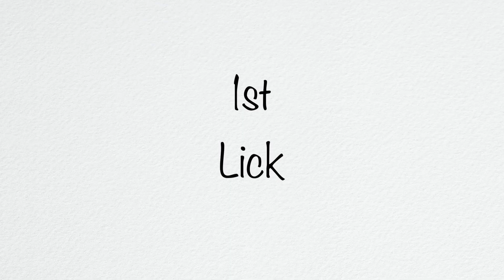Learn this Crazy Bass Lick in Only 2 minutes!😱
📲Text Me‼️ text "Daric" to 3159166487 to join my texting community and stay better connected with me, Go ahead Try it😉

***PDF & Transcriptions NOW available for download on the site!!!***
                                           (Select Lessons)

Gear used in this Video:
▶︎Dunlop Bass Strings
▶︎Gallien Krueger Plex Preamp
▶︎Wide Bass Strap
▶︎Recording Interface
▶︎In Ear Monitors
▶︎Great Beginner bass